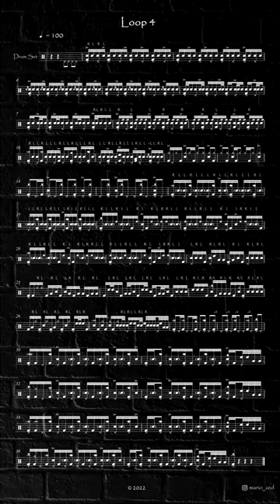Drum Contest Demo (Toontrack SD3 samples)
This short drum demonstration was created as a contest video for the Balbex drumsticks company.
The loop no.4 itself was created by Peter Hataš (@p.hatas).
The original drum sounds were resampled and mixed using Superior Drummer 3 software and its SDX sound expansions.

If you like any of the grooves or fills I played in this video, you can find the complete drum notation on this
It also contains the original loop (with and without a click track).

\m/ \m/